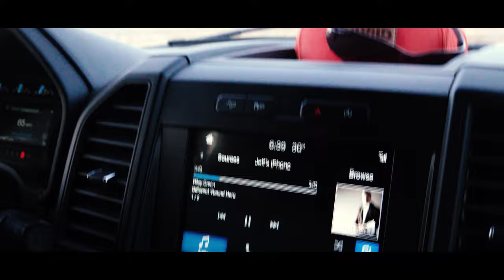Colorado 3rd Season Mule Deer Ep. 1 "Boom & Crockpot"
The team heads back to Colorado to hunt 3rd season mule deer in the rut.

Marsupial Gear Bino Pack - Coyote Brown/Medium
How to Enter:
Bonus Entry:
- Screenshot the video and share on your social media story
- Make sure to tag us in the post to notify us of the share!
Winner will be chosen Sun May 1st!